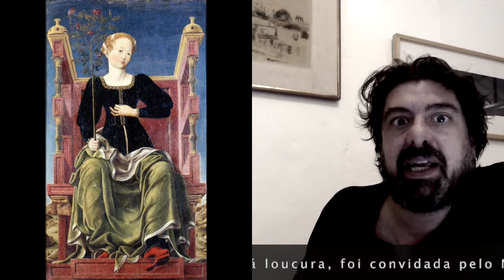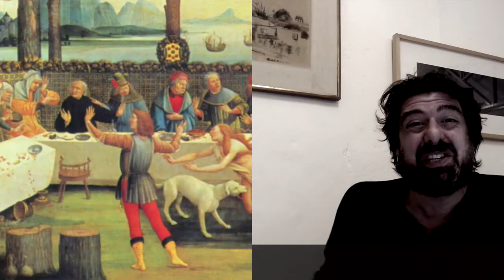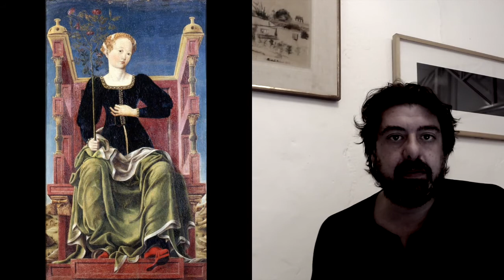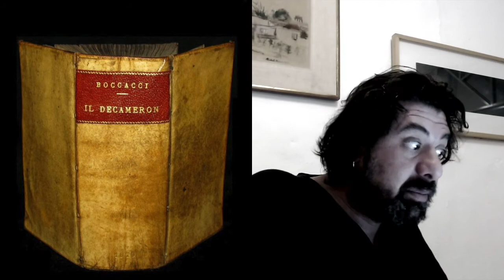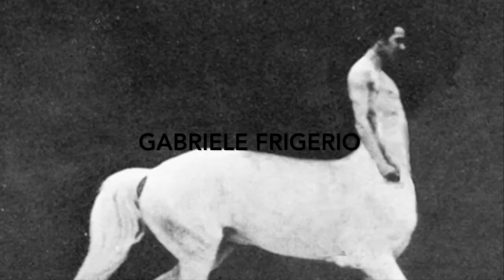OBLÒ5 | Decameron Live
A história de Nastagio degli Onesti que ficou suspensa no OBLÒ 4, aqui vem desvendada pela
professora Cecilia Casini e o professor Gabriele Frigerio, que conversam sobre Boccaccio e sua
atualidade.